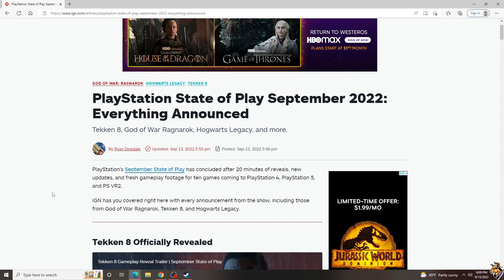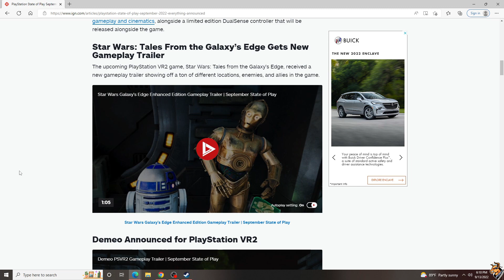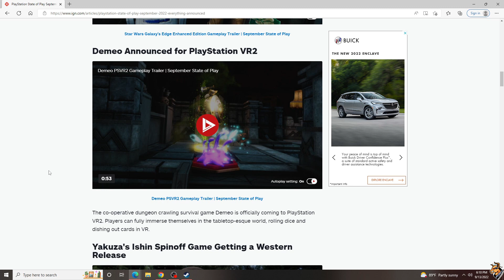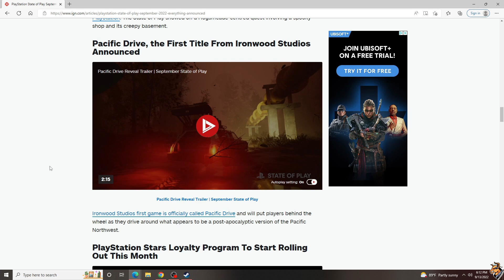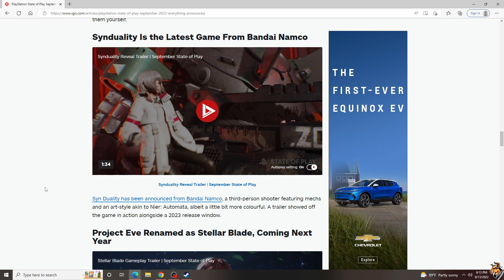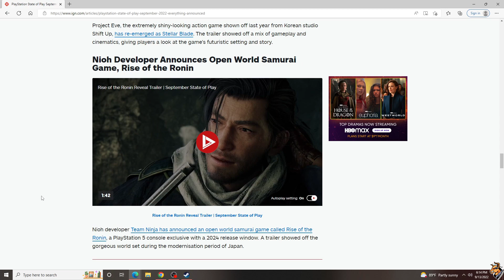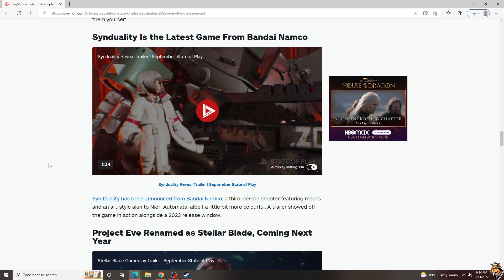A Cow's Opinion: Sony State Of Play September 2022 Review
Sony decided to crash Nintendo's party and released a State of Play today! But can they take down the internet's most beloved preview show?